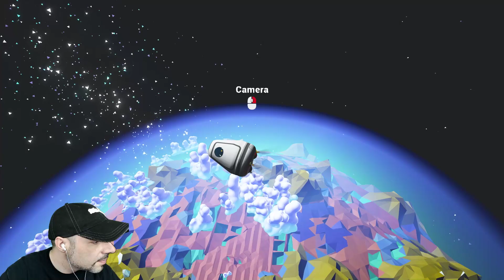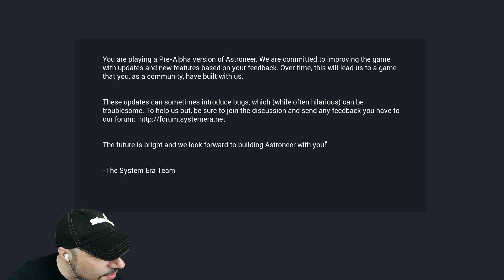Astroneer Gameplay - Fresh Start to Rover in 60 Minutes Livestream VOD Let's Play Astroneer Gameplay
Welcome to Astroneer!  Space exploration, crafting, survival, and base building all rolled into one!

Astroneer places players in a 25th century gold rush where they explore the frontiers of outer space, risking their lives and resources in harsh environments for the chance of striking it rich. Resources extracted from planets, asteroids, and moons can be traded with friends or crafted into new tools, vehicles, and modules. Environments are procedurally generated in a uniquely rendered voxel engine, featuring a textureless aesthetic that allows players to deform and shape the terrain as though it were made of Play-Doh.

More Info about Astroneer:

Features

Explore multitudes of procedural worlds.
Shape completely malleable terrain. Dig to the center of the earth, or forge mountains.
Craft vehicles and discover resources to reach ever further in the galaxy.
Survive in ever more harsh and rewarding environments.
Play with friends in online or local multiplayer.

History

Astroneer is developed by System Era Softworks, based in Seattle Washington, with members teleworking from like Toronto and Salt Lake City. Astroneer is System Era’s first game as a studio, with members hail from triple-A development with individual credits on Halo, Assassin’s Creed, Team Fortress, the Sims, and many others. System Era came together in 2014 out of a desire to create games that reflect the legacy and future of human space exploration, inspiring a sense of wonder and reverence for a beautiful universe.